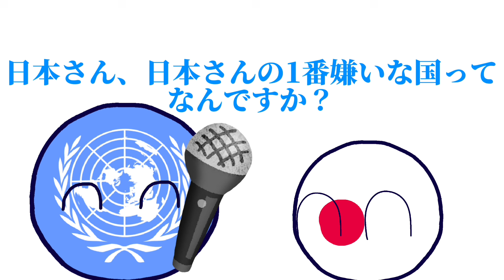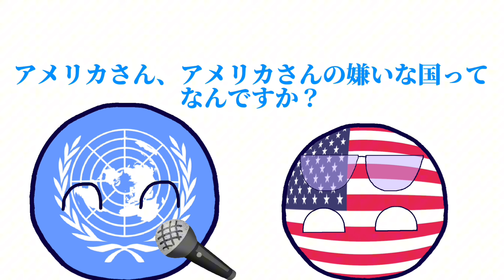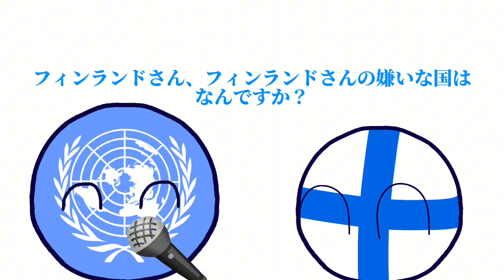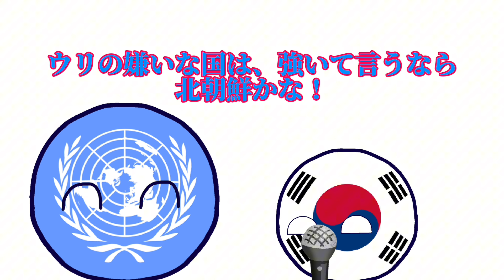ポーランドボール総集編Part3